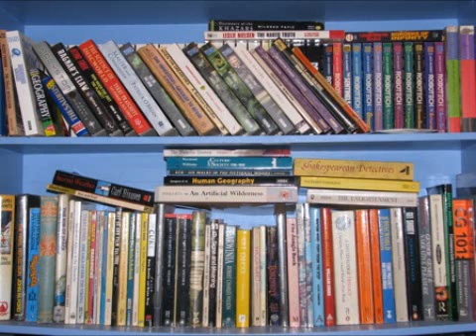A Look At Robotech - Episode #2 "Countdown"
Pop Arena and the Infinite Hope take a look at the classic American anime adaption, Robotech! This time, we look at "Countdown," where, when in the middle of an alien invasion, it's always smart to go back for your diary.